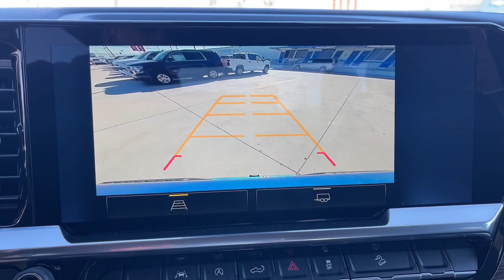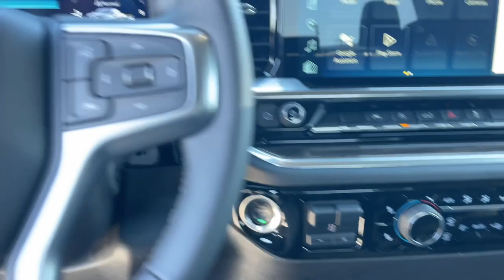2023 Chevrolet Silverado 1500 Fontana, Redlands, Ontario, Moreno Valley, San Bernardino, Riverside,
Glacier Blue Metallic New 2023 Chevrolet Silverado 1500 RST available in Riverside, California at Riverside Chevrolet. Servicing the Fontana, Redlands, Ontario, Moreno Valley, San Bernardino, CA area.

Riverside Chevrolet
8200 Auto Dr

Recent Arrival! RST 10-Speed Automatic, 4WD, Black Cloth. 22/27 City/Highway MPG 10-Speed Automatic 3.0L I6 4WDbrbrbrNew Owners! New Attitude! Price includes: $500 - Chevrolet Consumer Cash Program. Exp. 01/31/2023